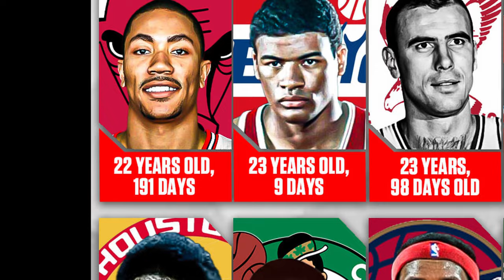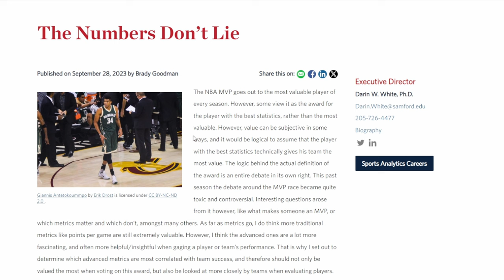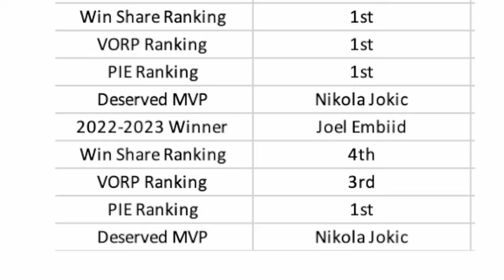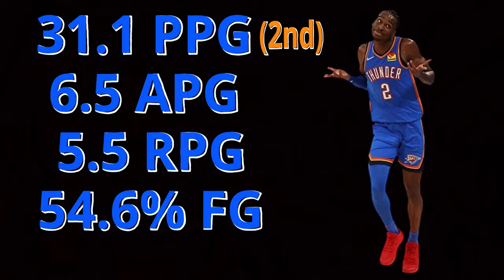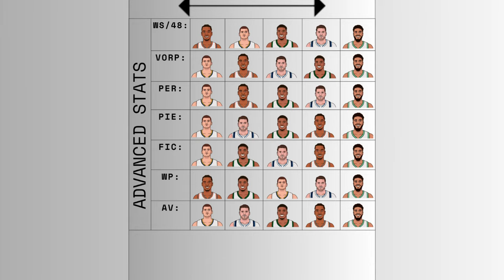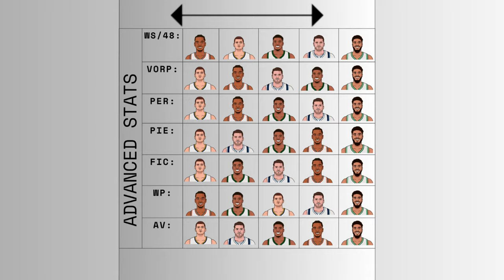The True NBA MVP This Season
In this video I breakdown the 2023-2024 NBA MVP Race, and the truth about it.